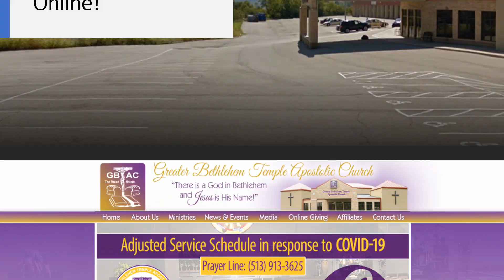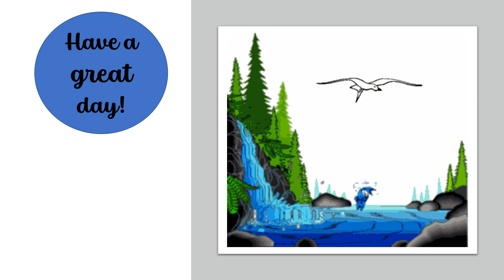Learning to be Like Jesus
Name: Worldwide Christian Education Class
Title: Learning to be like Jesus
Presenter: Sister Casey Fisher